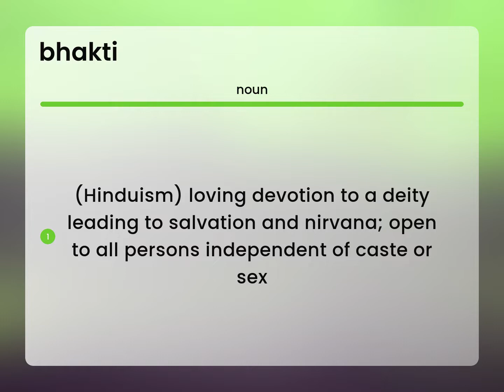Bhakti — what is BHAKTI meaning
Definition of BHAKTI